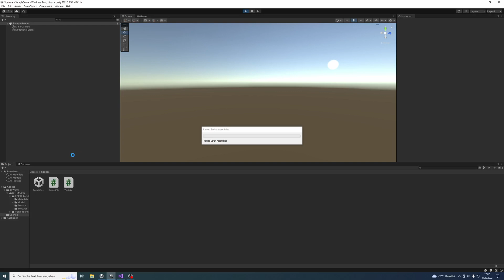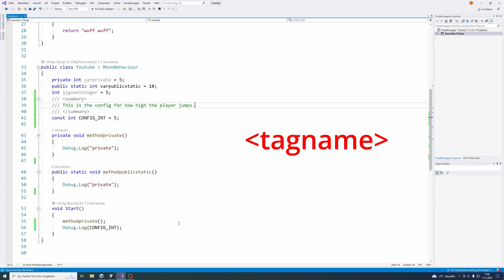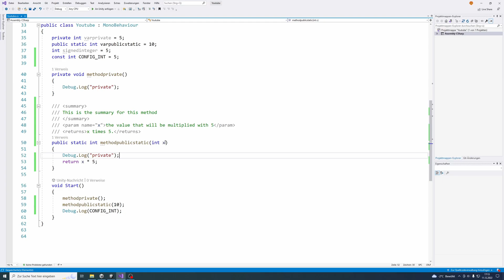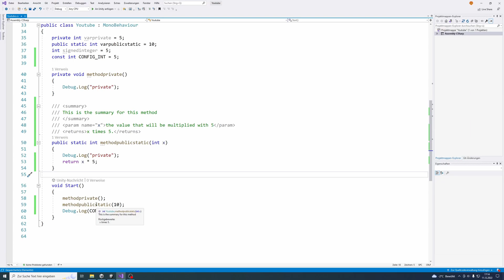C# for Unity - Part 8 - Comments and Summary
In this part I will talk about how to use comments in Unity C#. I will also mention how to use documentation comments such as summary, returns and param. Watch this video to learn how and when to use comments in c# to achieve clean and well documented code.

Topics of this Video:
   - Unity comments
   - Single line comments
   - Multi line comments
   - Unity documentation comments

This is a video of my C# course where I will try to explain you everything important about C# for Unity3d in 2023. In this series I will show you how to learn C# programming to create great games in Unity with C#. In the second series I will go into all the important details about the Unity engine and combine this with our learned C# knowledge. This series is perfect for all beginner game developers and people who want to learn game programming with unity 5.

Timecodes
00:00 - Intro
00:13 - Unity Comments
03:21 - Documentation with Summary
07:15 - Outro